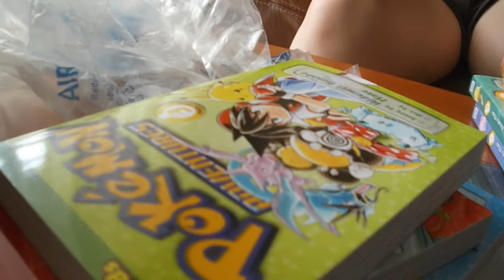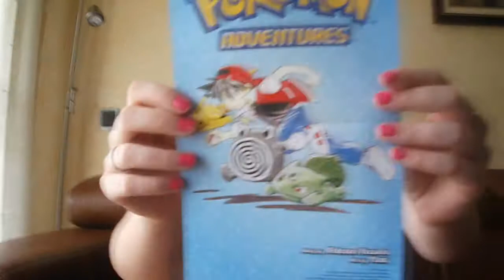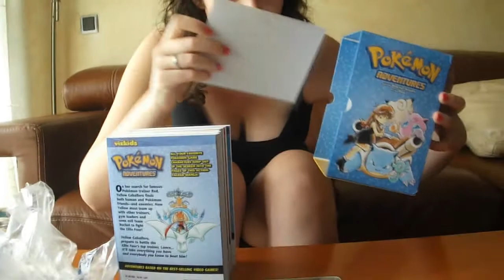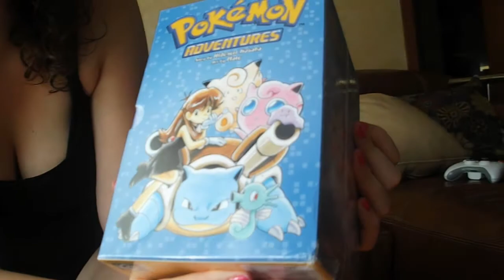Inboxing - Pokémon Adventures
¡Y después del Unboxing llega algo totalmente troll... el Inboxing!

En este vídeo vais a poder ver como, con un cuchillo y un poco de magia, conseguimos precintar los tomos de Pokémon Adventures y meterlos dentro de su caja de cartón.